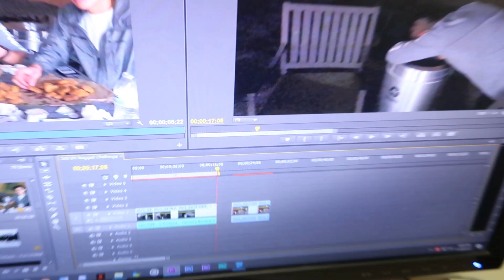Do Not Try This| 200 BK Nugget Challenge Pt.2 (Vomit Alert)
This is pt.2 of the 200 Bk Nugget Challenge

DO NOT TRY THIS! You will regret it if you do, it's not safe.